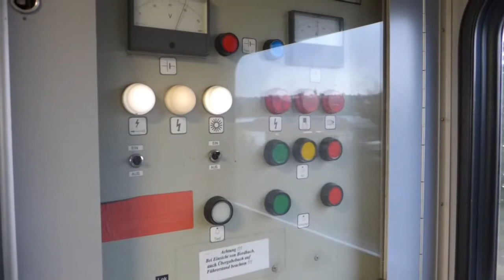Mitfahrt im n-Wagen auf der Strecke Heilbronn - Heidelberg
In diesem Video zu sehen ist eine Mitfahrt in einem n-Wagen (aka Silberling) auf der Strecke Heilbronn - Heidelberg; der Zug verkehrt dort als Regionalexpress. Die Fahrt geht von Bad Friedrichshall bis nach Heidelberg durch das kurvige Neckartal, von dem ich leider keine Aufnahmen gemacht habe. Dafür aber zeige ich ein paar Szenen aus dem Innenraum dieses schon etwas älteren Zuges, bei dem z.B. die Türen noch aufklappen und Stufen besitzen und die Toilette nicht an Bahnhöfen benutzt werden darf..